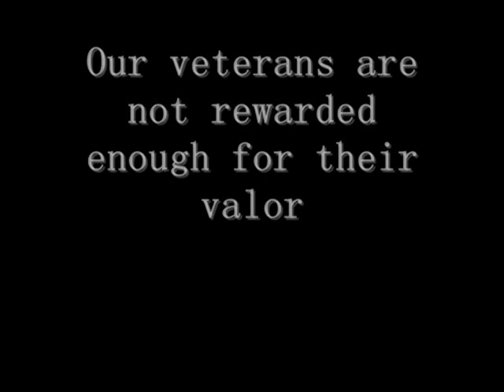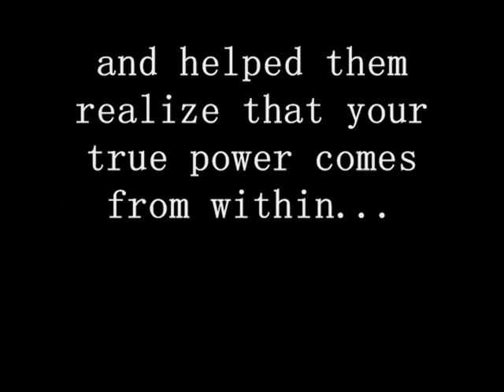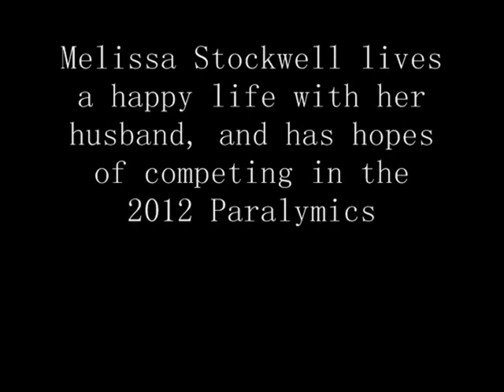Wounded Warriors, By Jacob Edwards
Heroes Project, By Jacob Edwards